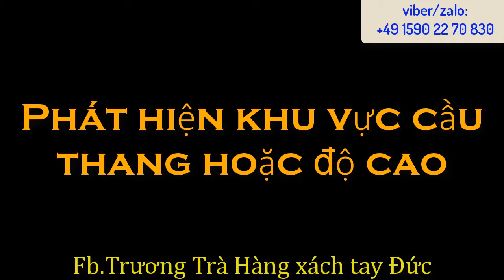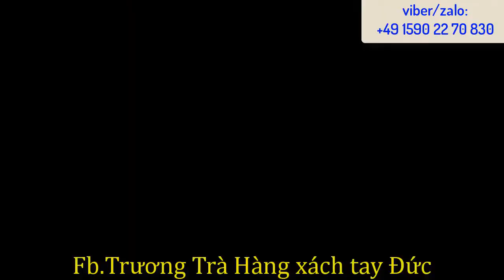Guto.vn | Giới thiệu Robot hút bụi tự động Medion 16192 | Hàng Đức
Đã có phiên bản mới Medion 18500 thay thế cho Medion 16192. Phiên bản mới mạnh hơn, thời gian hoạt động lâu hơn.
Xin xem giới thiệu ở các link sau

Để xem và đặt mua các mặt hàng xách tay Đức, hàng nhập khẩu Đức, mời các bạn vào
► Guto.vn
► Facebook.com/ShopGuto

Cám ơn
Trương Trà và nhóm quản trị Guto.vn